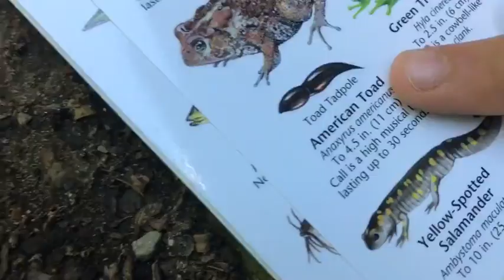Catching and facts about the American Bull Frog